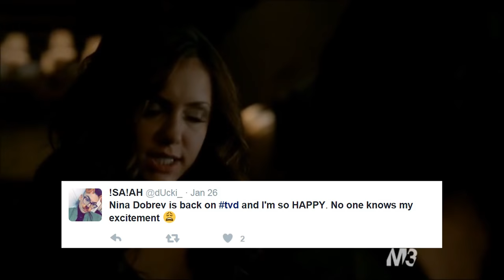Elena Returns in First Teaser for The Vampire Diaries Series Finale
Everybody could use a boost of luck from time to time. When in doubt, why risk it?

Nina Dobrev returns to the Vampire Diaries and we have the latest finale teaser right here on Newsfeed.
Its almost time to say goodbye to Mystic Falls as we know it but not without the return of Elena Gilbert
The series finale of the Vampire Diaries will air March 10th on the CW and we will finally witness the long awaited return of Elena Gilbert.  In the latest released trailer we see a reflection of Elena looking into the Mystic Falls High School memorabilia case as she asks, “What happened, why am I hear right now?”
Elena’s story left off “asleep” in a coffin for many years.  Since her life was tied to her best friend Bonnie played by Kat Graham,and so long as Bonnie is alive Elena was to remain asleep. Which brings up all the questions, but what we do know is the shows co-creator Julie Plec says quote, “"I'm thrilled to bring this show to an end the way we always intended - with Nina back to help us say goodbye.”
Fans are so excited for the return of Elena. One fan tweeted, “‪@CVon_Lohe35‬‬‪‬‬‬
Welcome Back Nina Dobrev ending TVD would not be complete without the one to star in it in the first place! Come back full circle!‬
Another fan tweeted “Nina Dobrev is back on ‪tvd‬‬ and I'm so HAPPY. No one knows my excitement
So what do you think of the latest Vampire Diaries finale teaser. Thanks so much for checking in, I’m your host Meghan Lamontagne and I’ll catch you later.